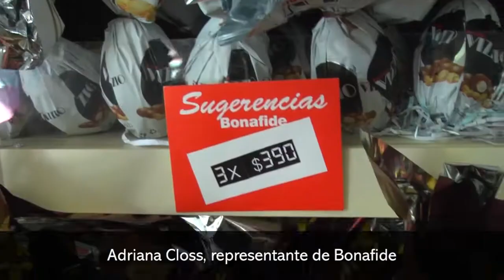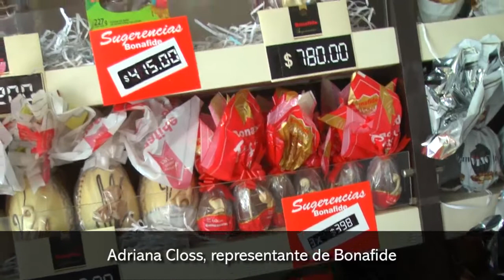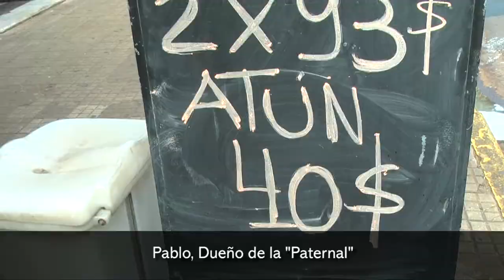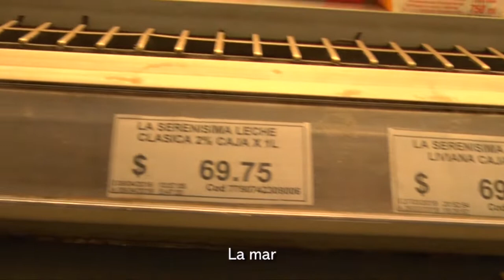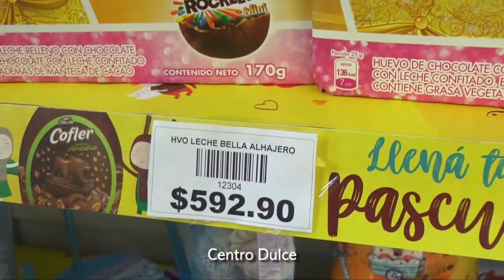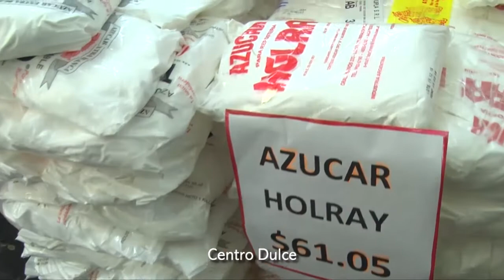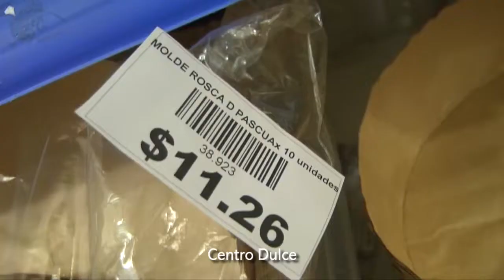Comercios preparan sus ofertas por Semana Santa